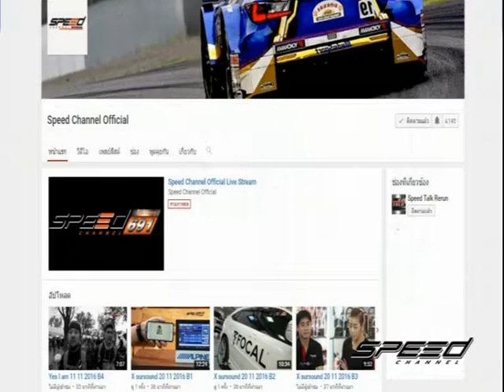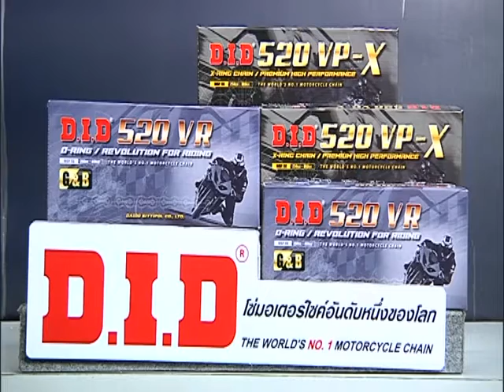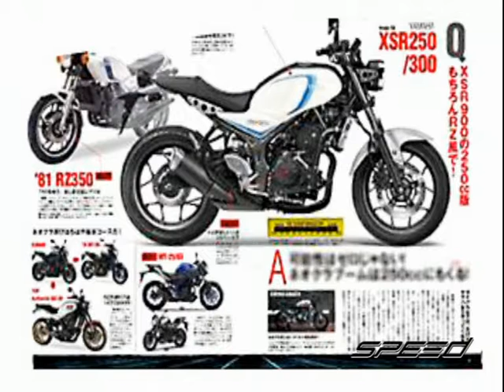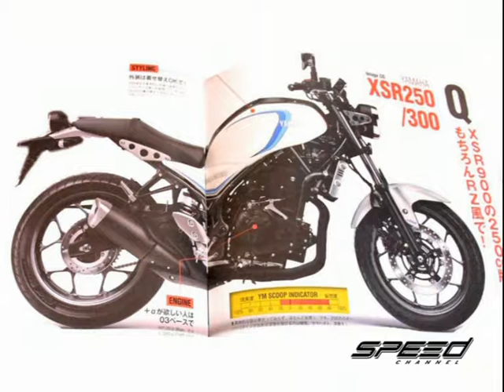Speed Rider OA 14 02 2017 B1